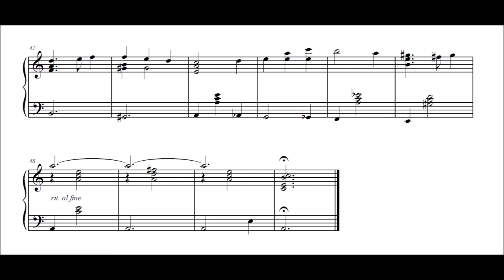The Legend of Zelda: Breath of the Wild - Kass's Complete Theme (Piano Sheet Music)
"Kass's Theme" (full version)
Composed by Yasuaki Iwata and Koji Kondo

Haven't had the time to record it, but I'll share my sheet for the complete version. It's a lot of fun to play, please try it out!

Thanks again to daj for the audio!